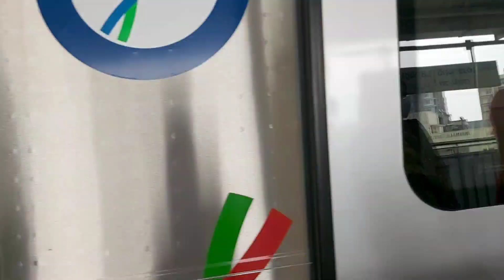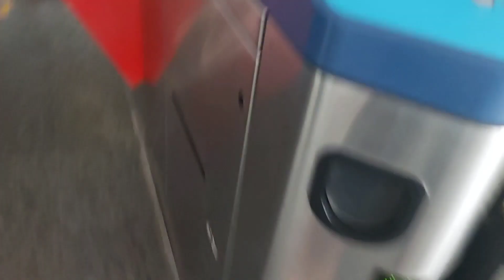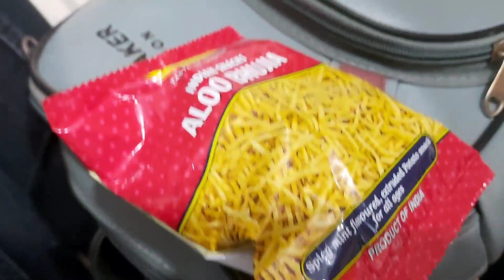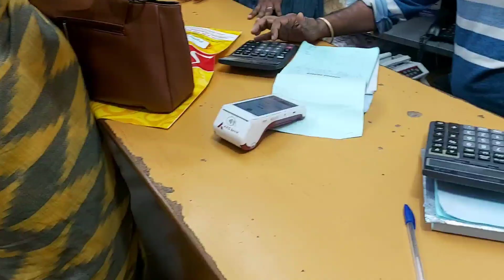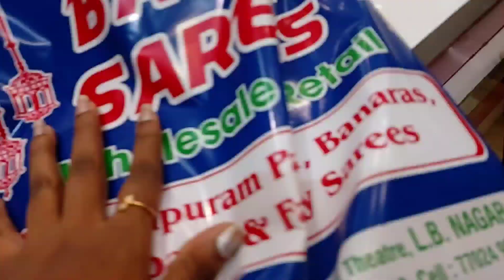Mummy tho Diwali shopping 🛍 | Rushmitha Minnu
hi guys 👋
This is Rushmitha Reddy 👸